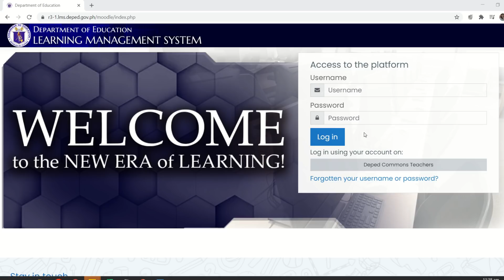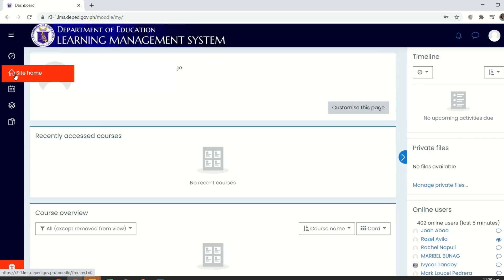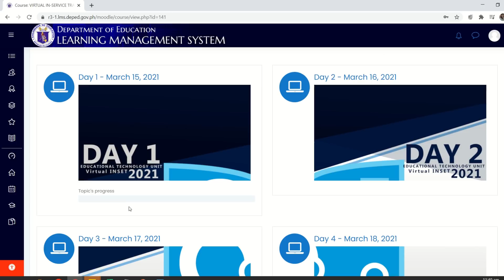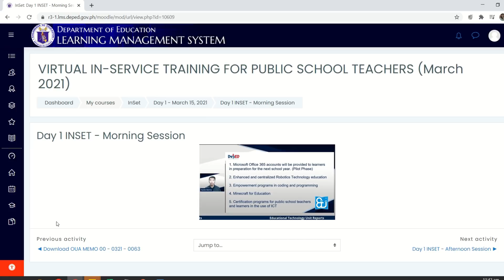HOW TO REGISTER on DEPED VIRTUAL IN-SERVICE TRAINING 2021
You may now start enrolling to our PD LMS

ICTS - Educational Technology Unit Category
Webinar Series 2021 subcategory
VIRTUAL IN-SERVICE TRAINING FOR PUBLIC SCHOOL TEACHERS (March 2021) Course

Enrollment key:
ALL CAPS with space then Roman Numeral

REGION I
REGION II
REGION III
REGION IV
REGION V
REGION VI
REGION VII
REGION VIII
REGION IX
REGION X
REGION XI
REGION XII
NCR
CAR
CARAGA
BARMM